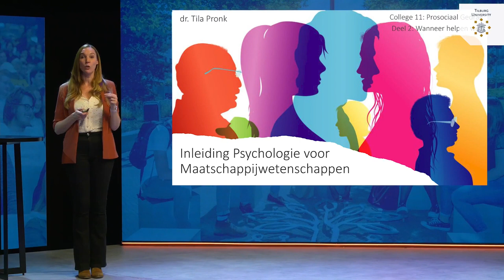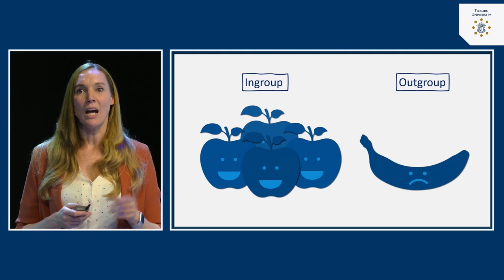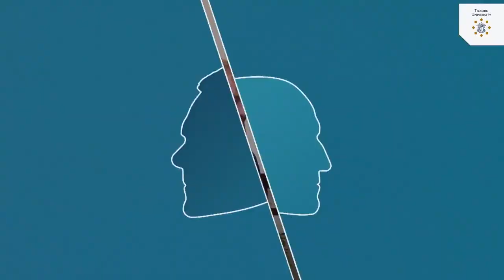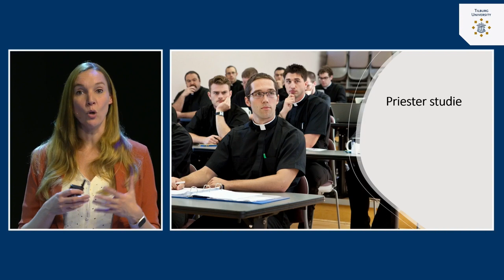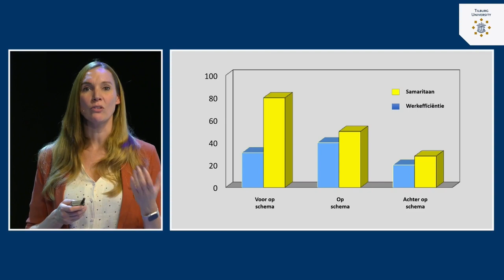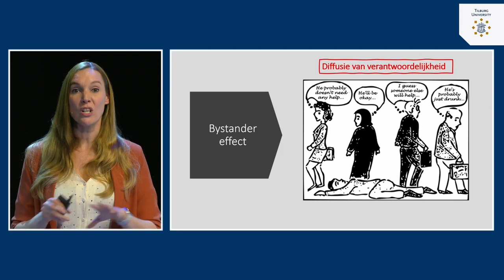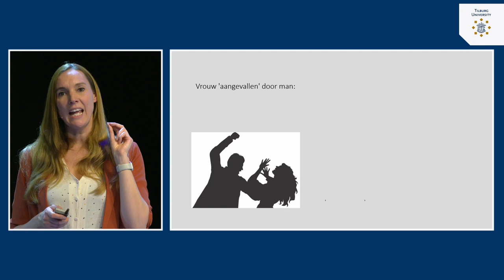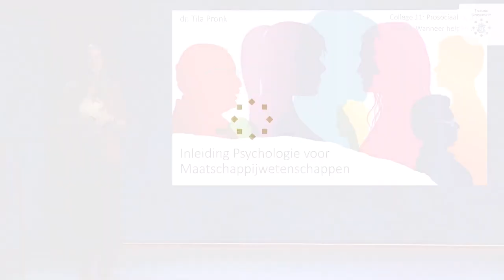Prosociaal Gedrag: Wanneer helpen we? | dr. Tila Pronk | Tilburg University | #11.2